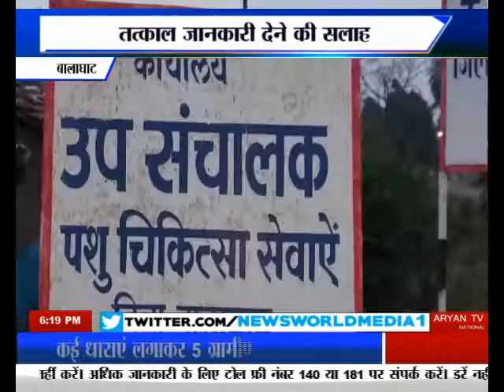दो कौए मृत अवस्था में मिले balaghat Madhya Pradesh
Do Kauve Mrat Avastha Mein Mile Balaghat Madhya Pradesh News World Channel Hindi Samachar India video breaking Viral Video Latest News Channel दो कौए मृत अवस्था में मिले balaghat Madhya Pradesh

2 कौए मृत अवस्था में मिले
 जांच के लिए सैंपल भेजे गए भोपाल
 जिले में जारी किया गया अलर्ट
तत्काल जानकारी देने की सलाह

बालाघाट के वारासिवनी में कैरियर हायर सेंकेण्डरी स्कूल के पास दो कौए मृत अवस्था में मिले है...सूचना मिलने पर पशु चिकित्सा विभाग की टीम ने कौओ के सैम्पल लेकर भोपाल भेजा है... उधर बर्ड फ्लू होने की संभावनाओं को देखते हुए जिला प्रशासन ने अलर्ट जारी कर दिया है...वहीं कंट्रोल रूम बनाकर जिले वासियों से प्रशासन ने अपील करते हुए कहा.. कहीं भी कोई पक्षी मृत अवस्था में पाया जाता हैं... तो उसकी सूचना तुरंत कंट्रोल रूम को दे ताकि सैंपल लिये जा सकें.